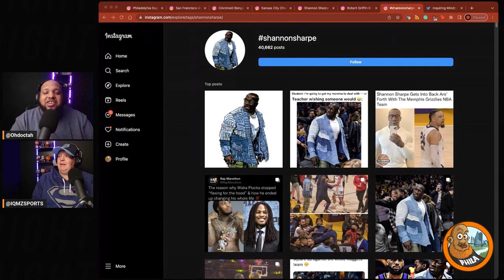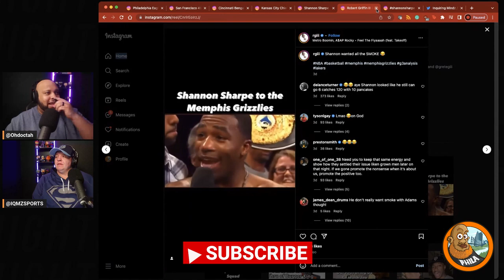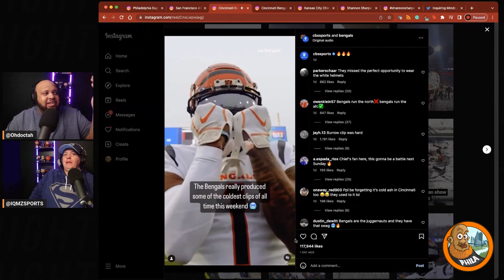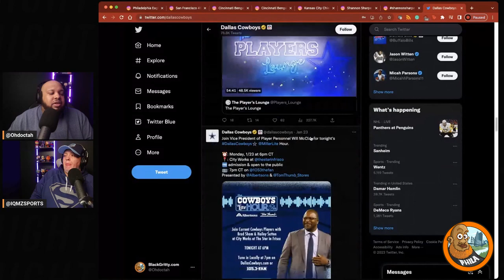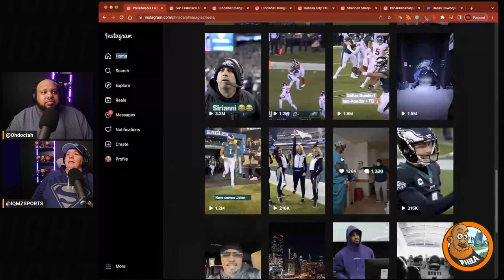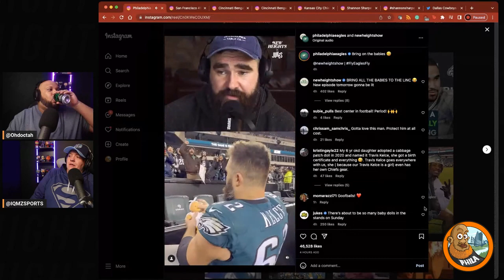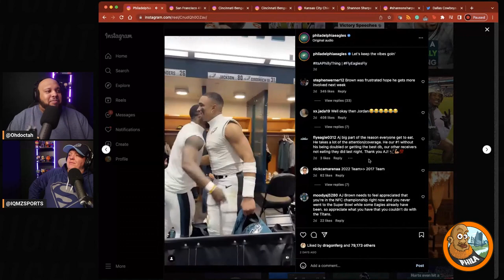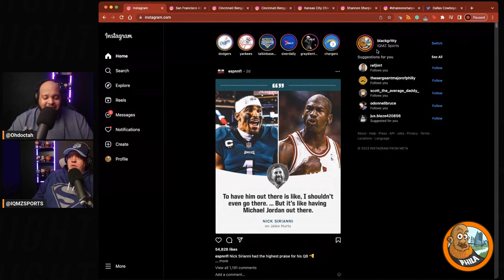NFL Final Four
We talk about the NFL Championship weekend ahead. We did start the show off with the biggest battle of the weekend!